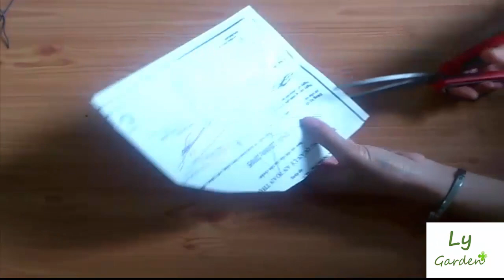Hướng dẫn cách trồng cây may mắn ngôi sao/How to grow star lucky plant